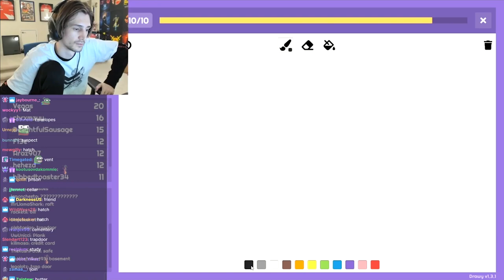xQc's Epic Reaction When He Realizes He's Not drawing Gum But Drawing an Exercise